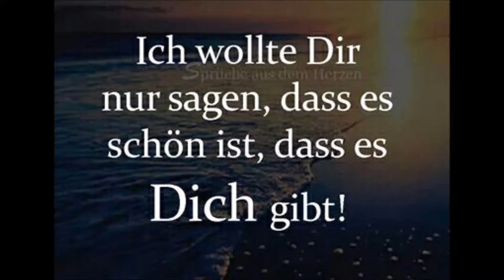Latitertia Pilou - I want to forgive me my Love